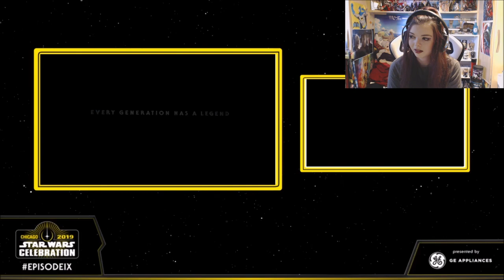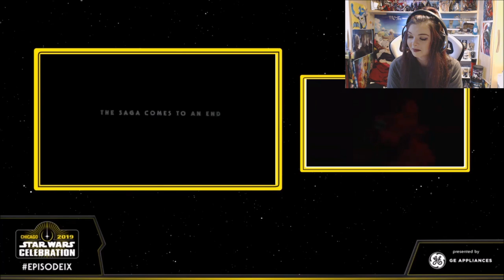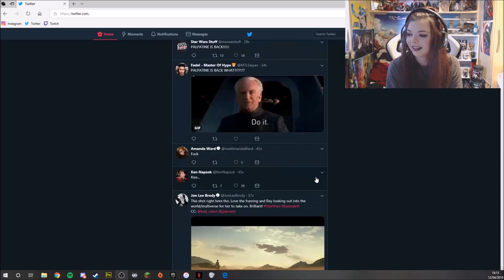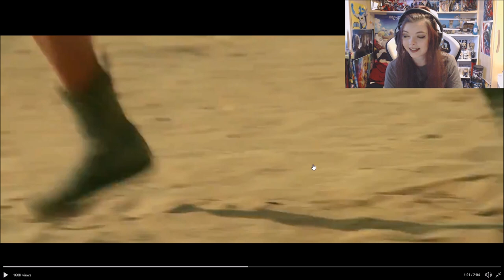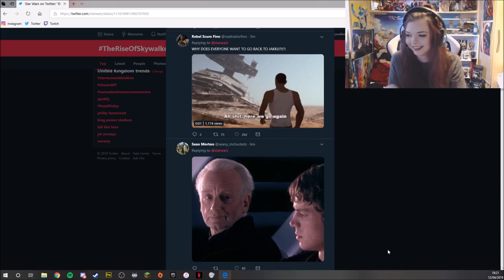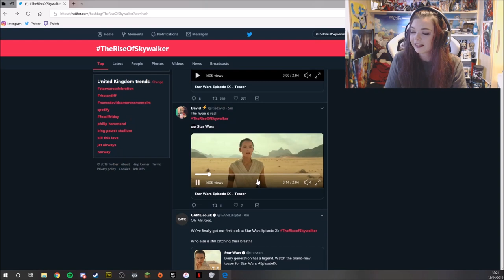THE RISE OF SKYWALKER- Reaction